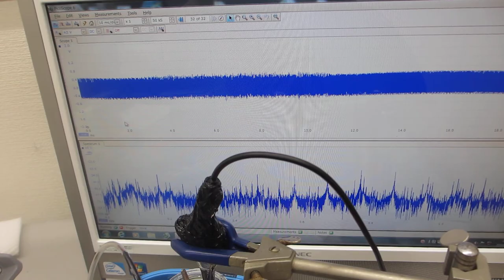超音波伝搬特性（音響特性）の分類に基づいた、超音波発振制御実験（超音波システム研究所）